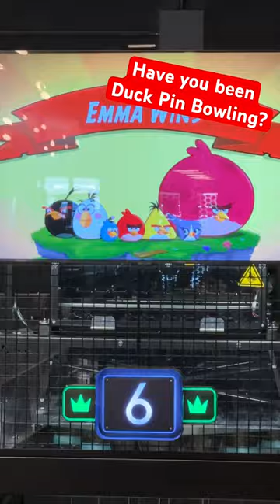What is Duck Pin Bowling?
Have you heard of Duck Pin Bowling? It seems to be making a comeback!! My oldest and I went for the first time in Muskegon, Michigan. Thanks to Socibowl for hosting us. We had a great time!